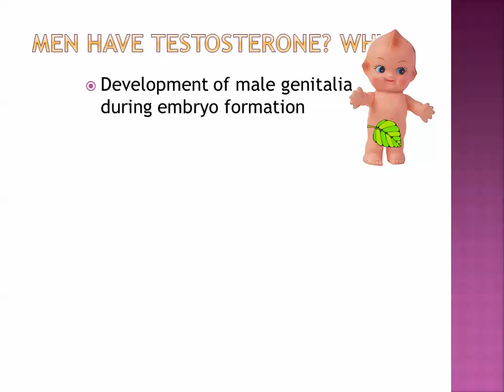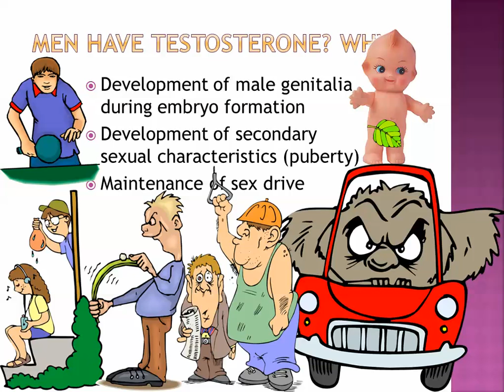Men have testosterone (IB Biology)